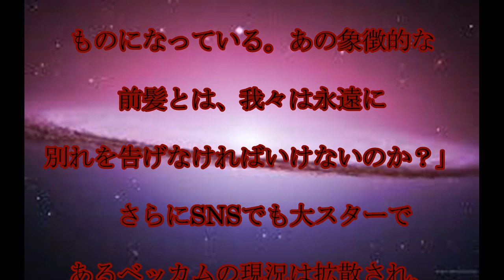ベッカム,変貌,「髪の薄さが…」,「老人だ」,激変ぶりに,世界が騒然!? ,貴公子,ベッカムの,スクープショットに,海外メディアも,驚愕,話題,動画